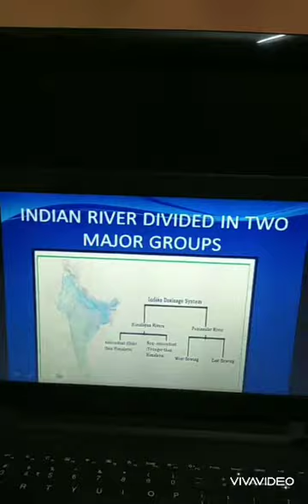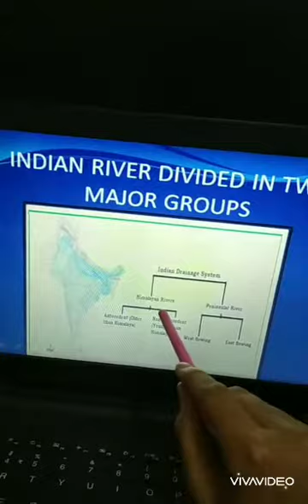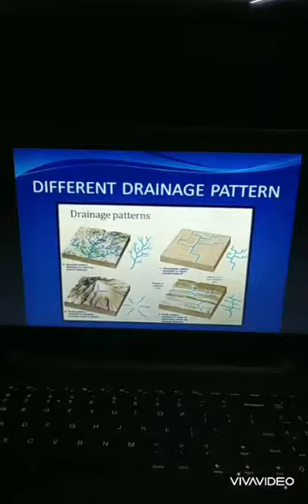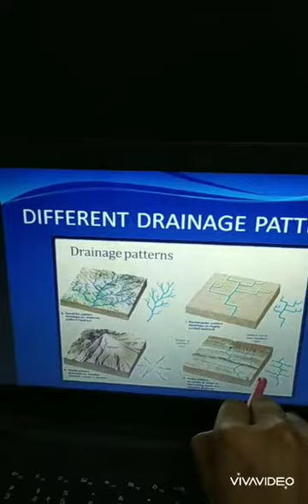class 7 geography by lakshmi priya